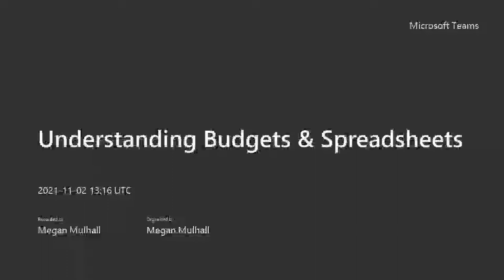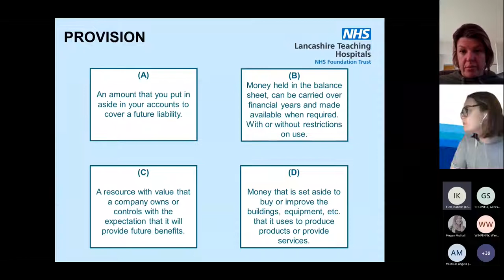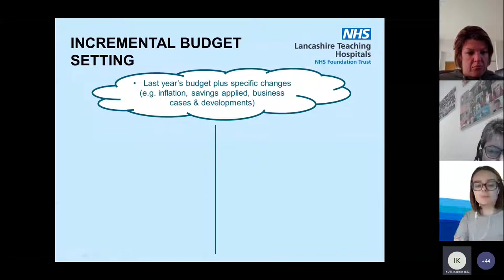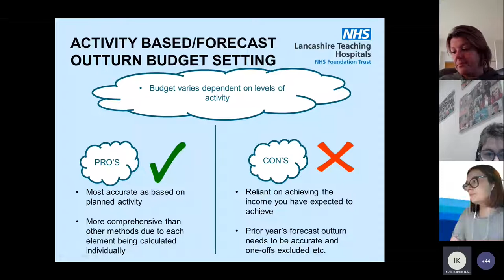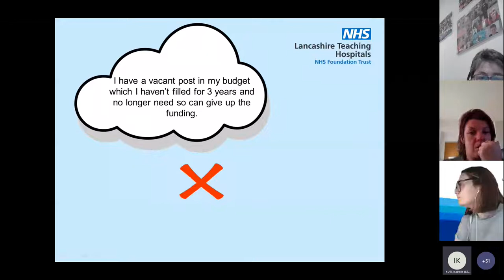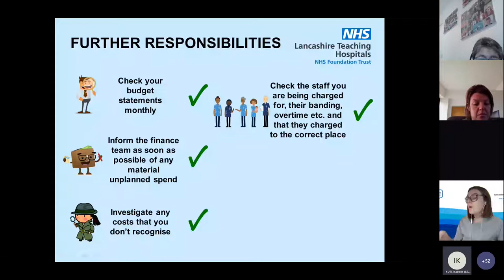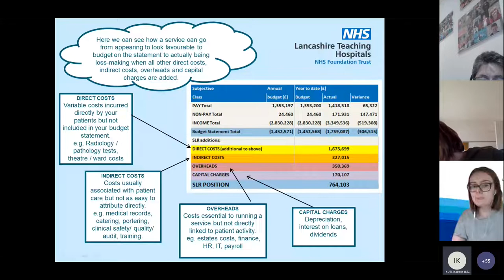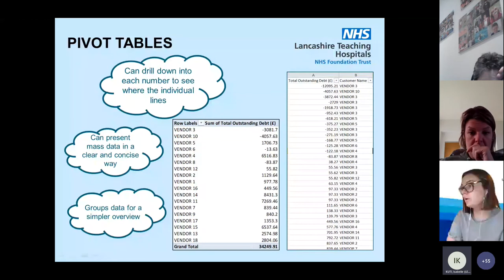Demystifying NHS Finance - Understanding Budgets and Spreadsheets - November 2021